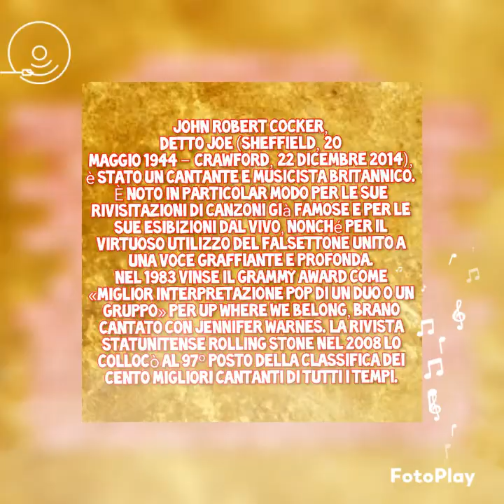Joe Cocker - Unchain my Heart